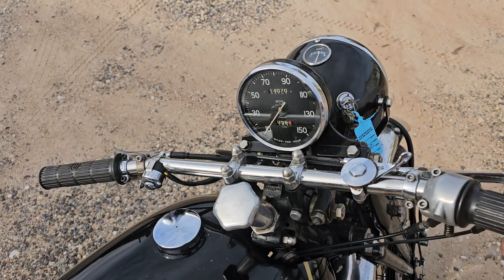Lot S119 is a 1955 Vincent Rapide selling at the Mecum motorcycle sale in Las Vegas, Jan 2024